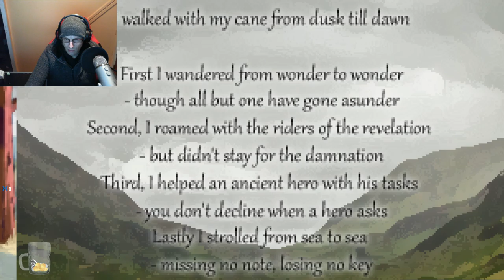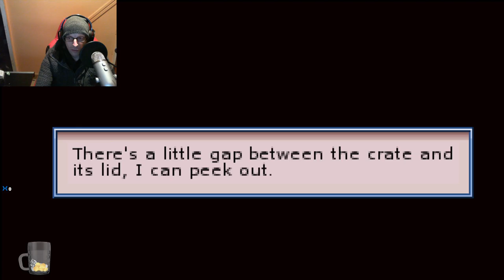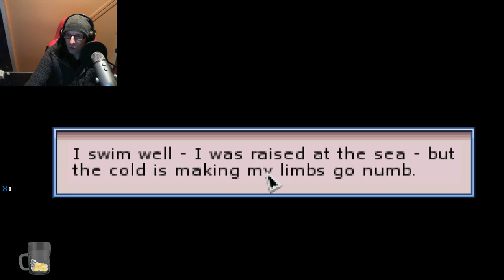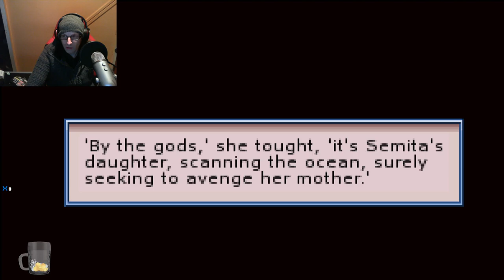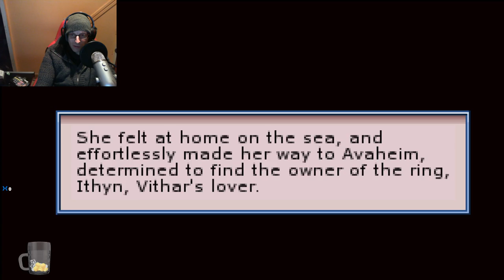The Samaritan Paradox: Final Part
Finishing the Samaritan Paradox, with a very dark ending.